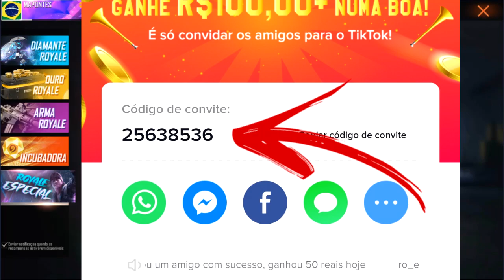ROYALE ESPECIAL PACOTE DE LUXO DO JOTA - PEGUEI COM 5 GIROS!!!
SALVE GALERA! MANINHOS ME SURPREENDI NESSE ROYALE ESPECIAL, NÃO TO ACREDITANDO O PACOTE DE LUXO DO JOTA JUNTO COM CARTÃO LEVEL 8 POR 5 GIROS!

1 Crônicas 16:8. "Deem graças ao Senhor, clamem pelo seu nome, divulguem entre as nações o que ele tem feito."